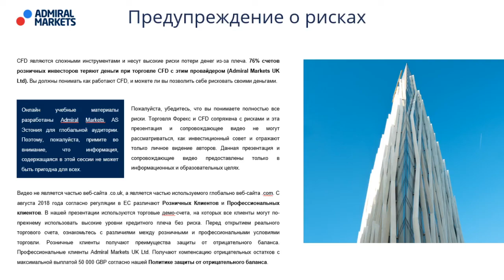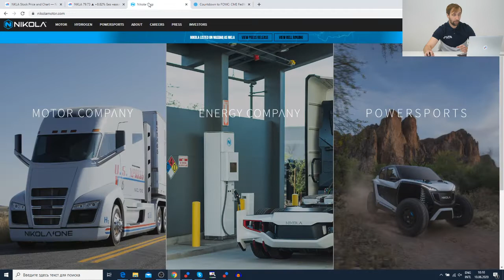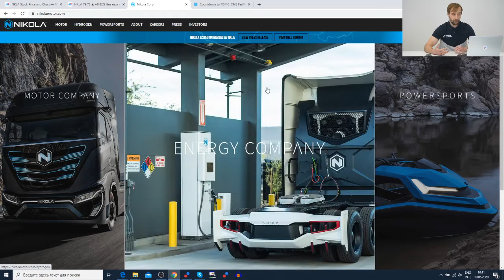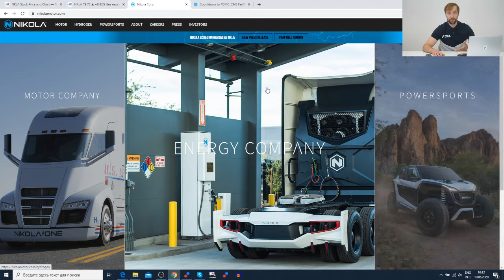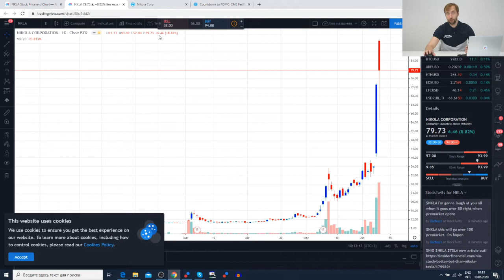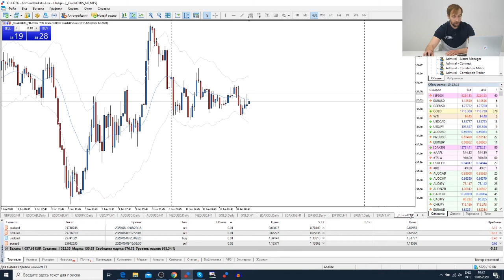Трейдеры: Исаков # 167 Что ждать от ФРС? Nikola против Tesla / NASDAQ-100 - новый максимум